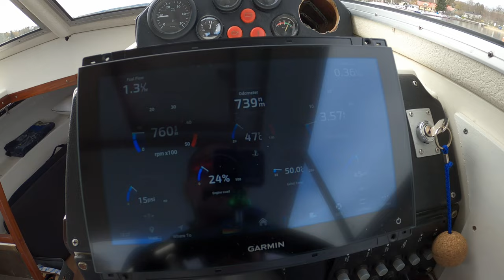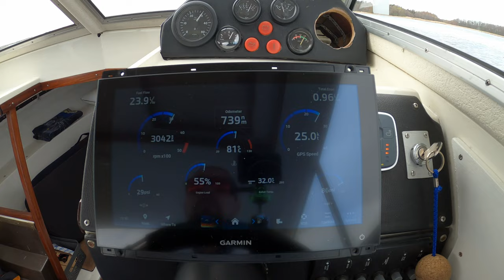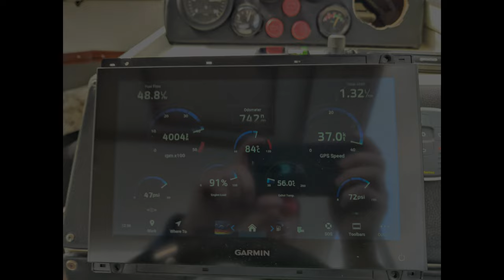Vene vesille ja laina-auton koe ajo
Viedään Vene (Murina) vesille ja käydään heittämässä pieni koe ajolenkki urku auki.
Samalla juttelen hieman lainaamastani Isuzu D max pickupista ja kerron kokemuksista miten se toimii vetoautona.